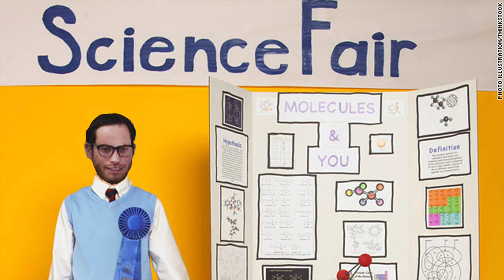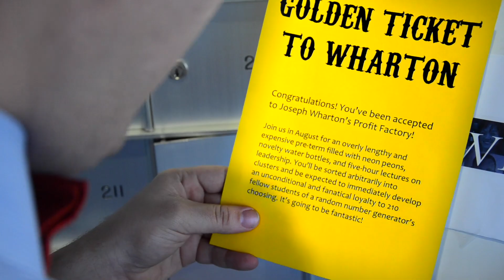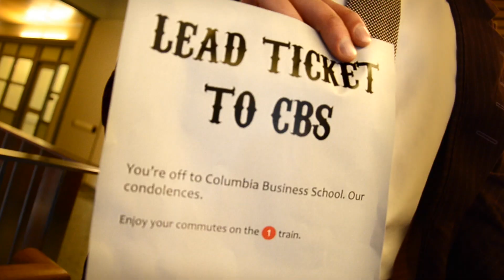B-School Movie Trailers (2015)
Wharton Follies goes to the movies.